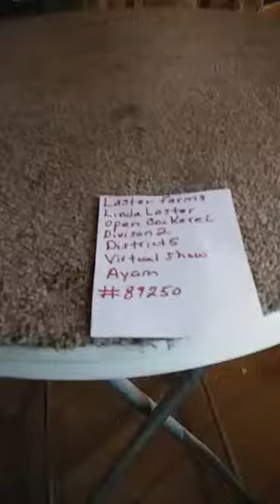Division 2 Ayam Male #11